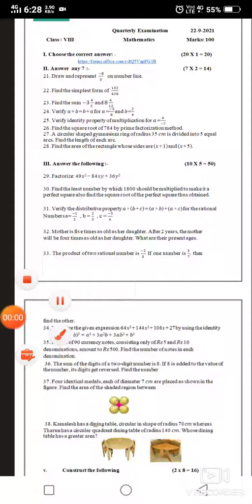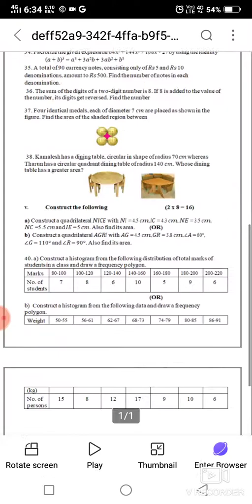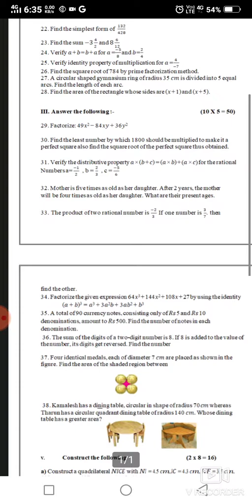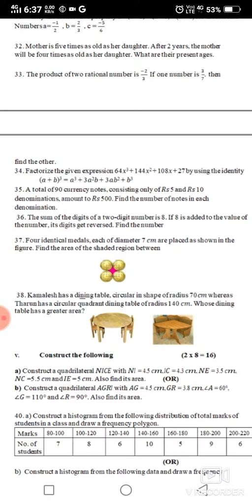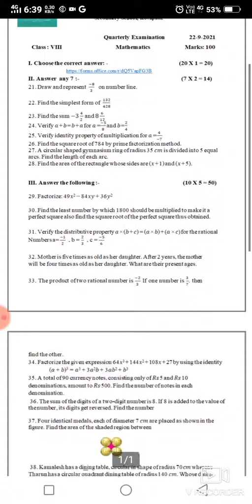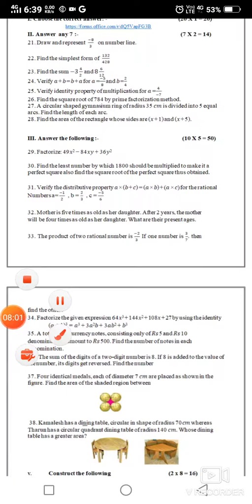8 std Maths / Quarterly exam Question paper/ Samacheer kalvi / term 1.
8 std Maths / Quarterly exam Question paper/ Samacheer kalvi / term 1.